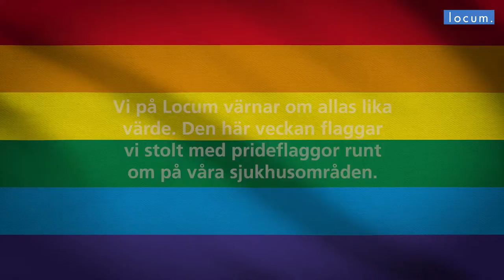Pride - vi flaggar på våra sjukhusområden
Vi på Locum värnar om allas lika värde och att just du ska känna friheten att vara precis den du är. Den här veckan flaggar vi stolt med prideflaggor runt om på våra sjukhusområden.